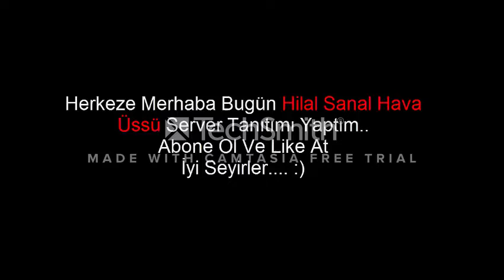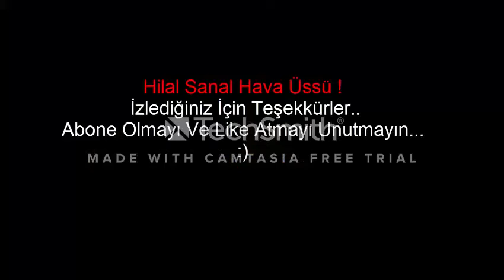MTA | Hilal Sanal Hava Üssü Tanıtım !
Herkeze Merhaba Bugün Hilal Sanal Hava Üsüü Server Tanıtımı Yaptım Umarım Beğenmiştirsiniz...